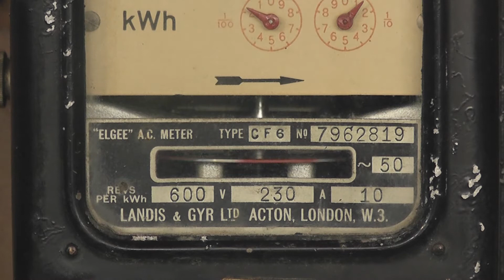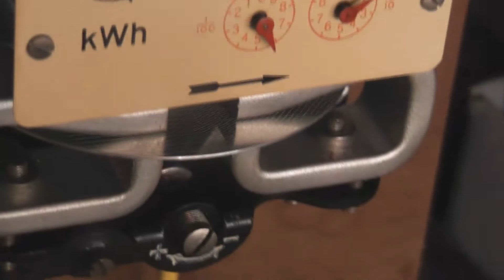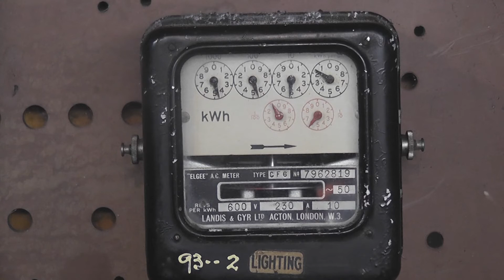Elgee CF6 kWh meter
Old Landis & Gyr ELGEE kWh meter
Rated at 10 Amps ( Long Range )
230 Volts 50 Hertz
600 rev / kWh [ Kh = 1.66 ]
Year of Manufacture about 1955